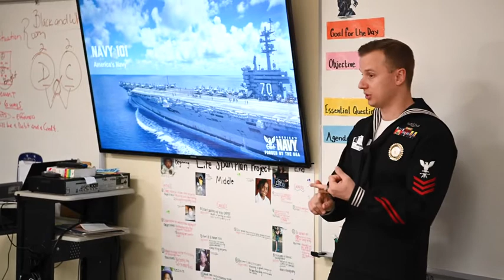Raleigh Swarm (2019) 🇺🇸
🔴 [Author]:
Video by Petty Officer 2nd Class Zachary S Eshleman

🔴 [Unit]:
Navy Recruiting Command

🔴 [Location]:
United States

🔴 [Description]:
191202-N-VS214-1001 CHARLOTTE, N.C. (December 02, 2019) Navy Recruiters attend Swarm training and begin the Raleigh Swarm with presentations at East Mecklenburg High School. A Swarm event is a large-scale recruiting effort run by the nation’s top Navy recruiters to saturate a specified market with Navy outreach, information and recruiting assets. (U.S. Navy video by Mass Communication Specialist 2nd Class Zachary S. Eshleman/Released)

🔴 [Tags]:
Raleigh, cnrc, swarm

🔴 [VIRIN]:
191202-N-VS214-1001